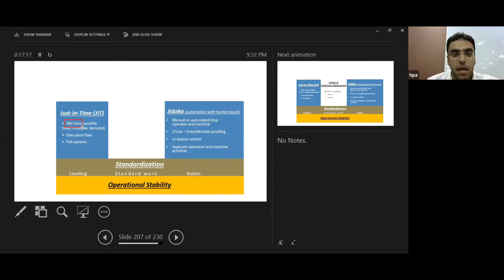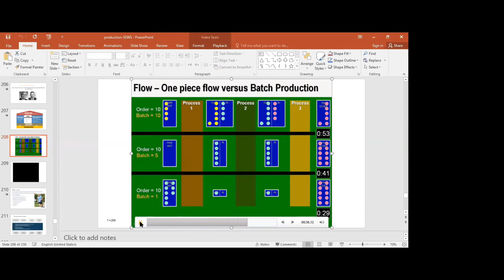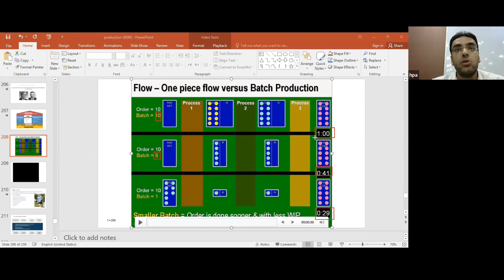supply chain activity - one piece flow (Lean )